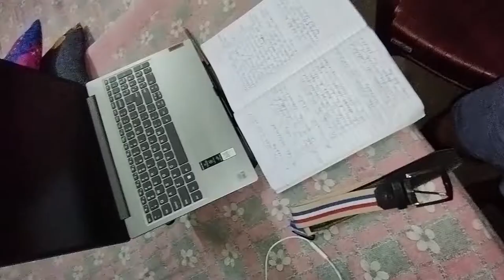aaj to rail ban gayi mare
hit likes.

lots of